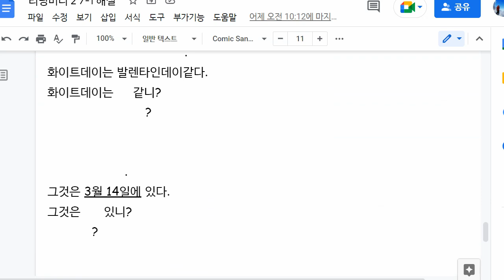한재우 2022 04 27 해설 성취도 확인 성취도 부족 재점검 예정 2